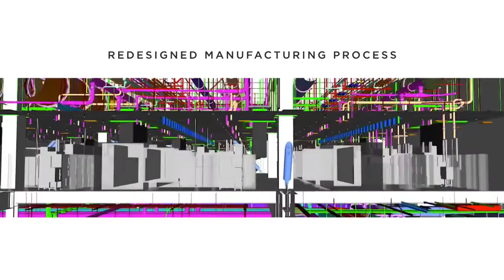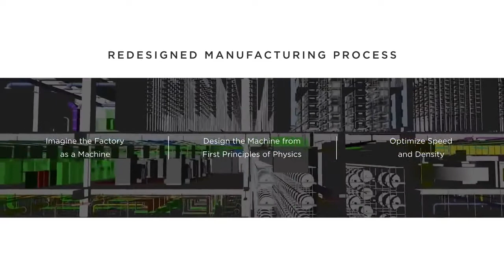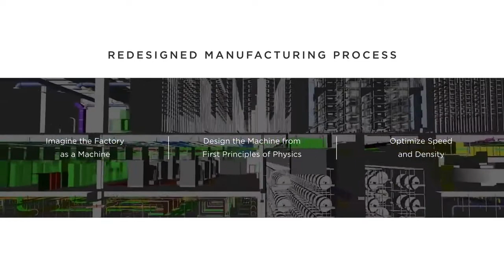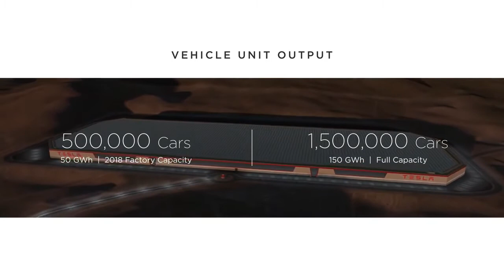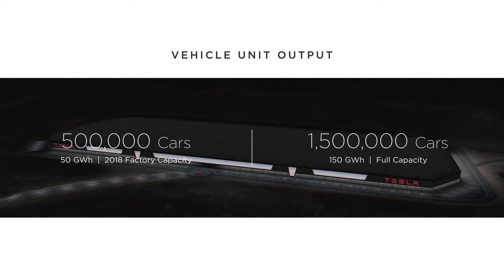Official Opening And Detailed Tour Of TESLA Gigafactory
Have A Detailed Look Round The Gigafactory